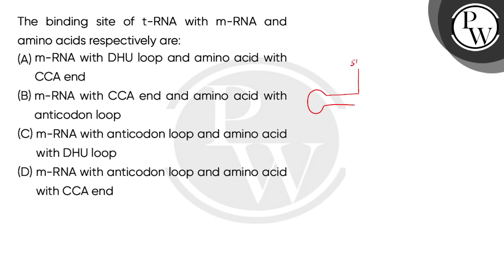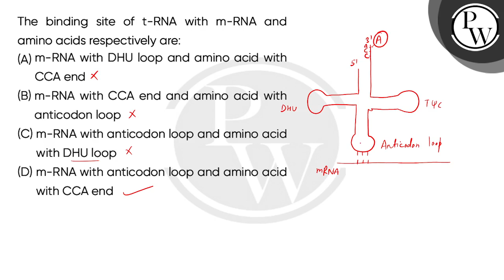The binding site of t-RNA with m-RNA and amino acids respectively are:....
The binding site of t-RNA with m-RNA and amino acids respectively are: 📲PW App